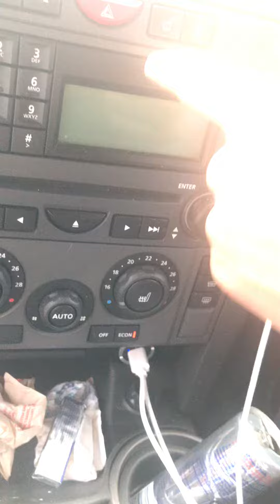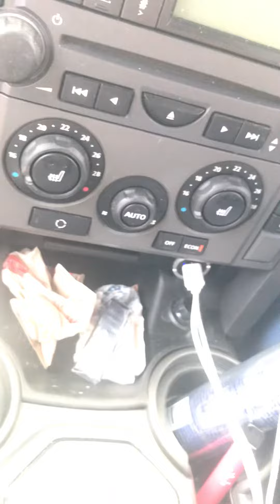Ivor boy price